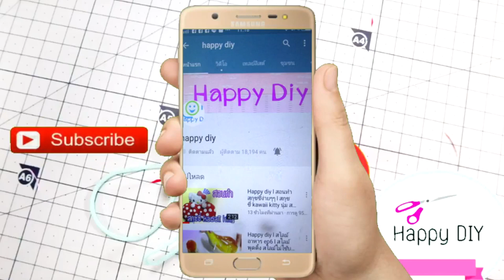สอนปั้น จาน จิ๋ว สำหรับอาหารจิ๋ว l จานจิ๋ว l DIY Easy Plates from Polymer Clay l Dollhouse Miniature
สวัสดีค่าวันนี้พี่มาชวนน้องๆๆปั้นจานจิ๋วกันน่ะค่าซึ่งเราสามารถทำเป็นของเล่นให้บาร์บี้หรือ นำไปใส่อาหารจิ๋วได้น่ะค่าไป ทำง่ายมากๆๆน่ารักกันไม่บอกกันมั้งน่ะค่า